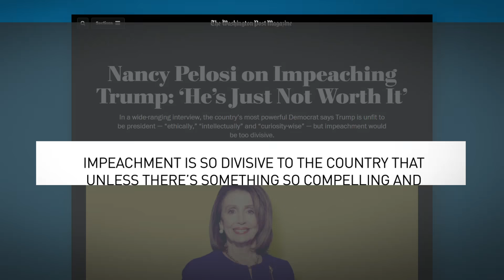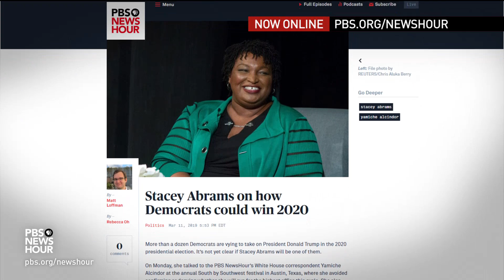Stu Rothenberg and Susan Page on Pelosi's impeachment comments, 2020 Democrats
Stuart Rothenberg of Inside Elections and Susan Page of USA Today join John Yang to discuss the week in politics, including House Speaker Nancy Pelosi’s recent comments about not pursuing impeachment of President Trump, Democratic campaign strategy ahead of 2020, a “stumble” for Sen. Kirsten Gillibrand and "how liberal" Democrats are becoming.